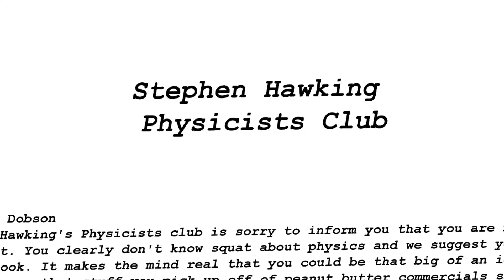Cartoons EP 26: Drunk girlfriend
I used to date a girl who really really really liked to drink. This cartoon tells you how it turned out.  This is a stand up bit that I animated. I do the animation myself. It's something to watch while you poop. Enjoy